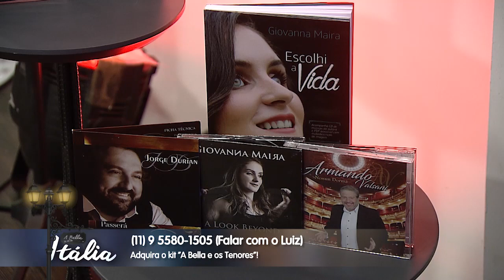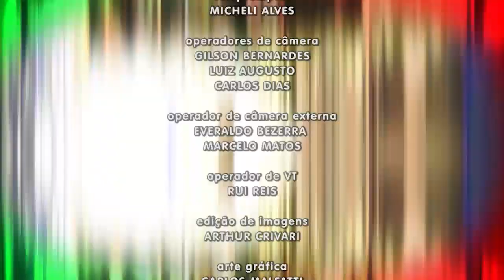A Bella Itália - 30/11/19 - Parte 3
Apresentado pelos talentosos Armando Valsani, Jorge Durian e Giovanna Maira, vamos levar ao público telespectador um pouquinho da Itália, com curiosidades, belas histórias e o melhor da música clássica mundial, trazendo ainda artistas de renome do cenário brasileiro para cantar os seus sucessos. Somando à esse clima típico familiar e alegre a que a Itália nos remete, teremos também o quadro de culinária, em que serão apresentadas as mais gostosas receitas “da mamma”